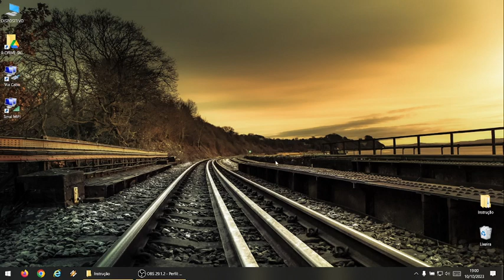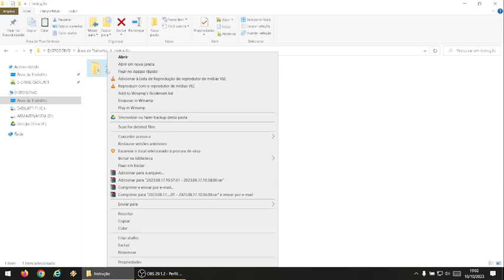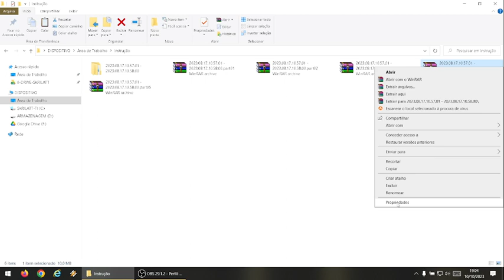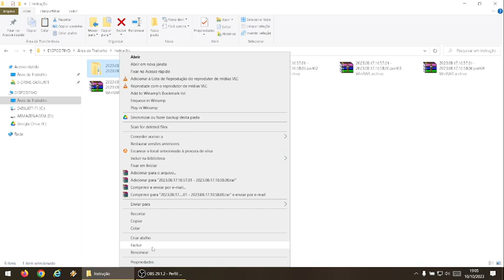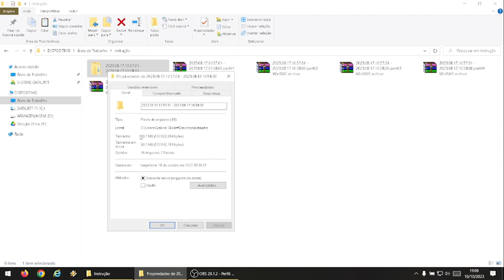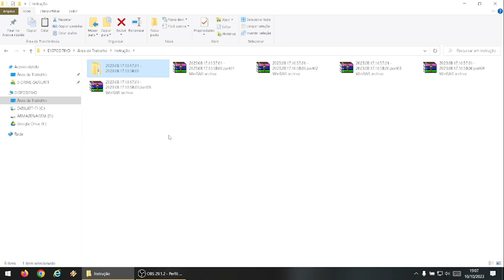Como compactar e montar um arquivo ou pasta dividido em volumes com tamanho definido.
Se você tem algum arquivo ou pasta que não cabem em um único pendrive ou disco de cd ou dvd, você poderá dividi-lo compactando em partes para transferir para vários pendrives ou gravar em vários discos e depois quando descarregar em outro computador, poderá remontar para seu tamanho original.